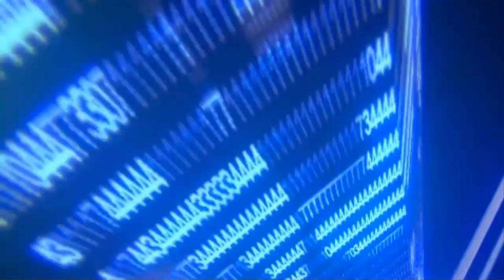Digimon World Dusk Guia Español Ep1: Terrorismo Digital